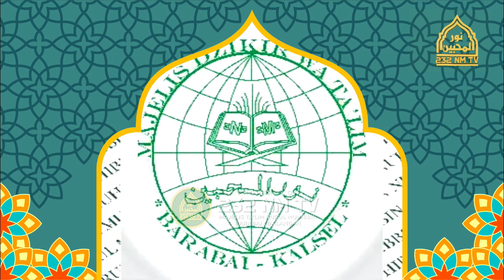ZAKAT 09 - MENYEGERAKAN ZAKAT || Kitab Taqriratus Sadidah || Guru Bakhiet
TIDAK DIPERKENANKAN UNTUK MENYIARKAN ULANG VIDEO DARI CHANNEL INI, BAIK ITU SEBAGIAN APALAGI KESELURUHAN DARI VIDEO TANPA IZIN DARI PIHAK PONDOK PESANTREN NURUL MUHIBBIN. TERIMA KASIH